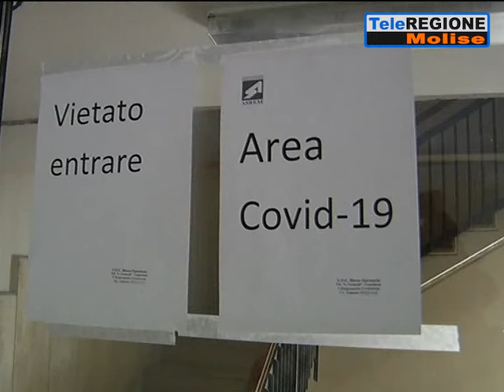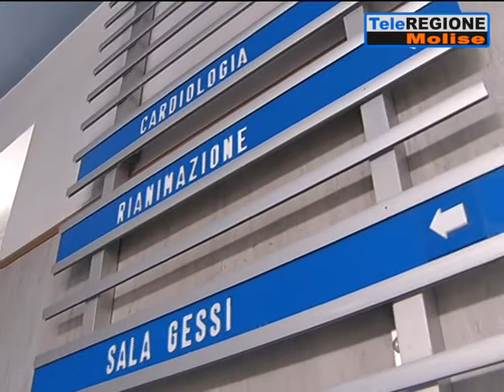Inchiesta sulla gestione dell'emergenza sanitaria, D'Angelo: aspettiamo relazion...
Servizi TG | Inchiesta sulla gestione dell'emergenza sanitaria, D'Angelo: aspettiamo relazione ministero per incrociare i dati | 4/2/2021